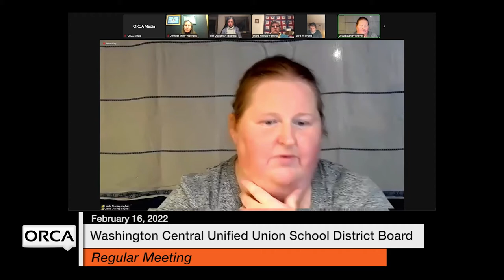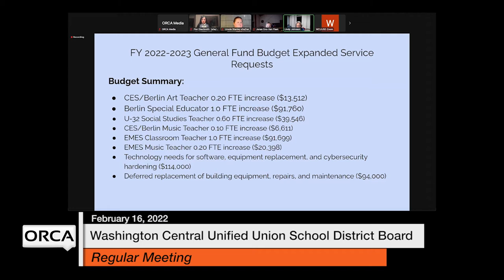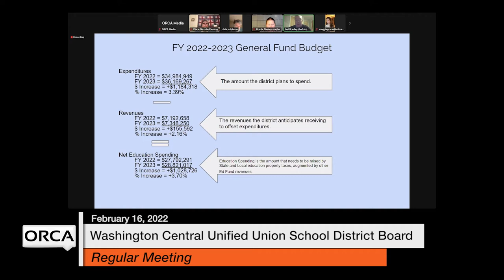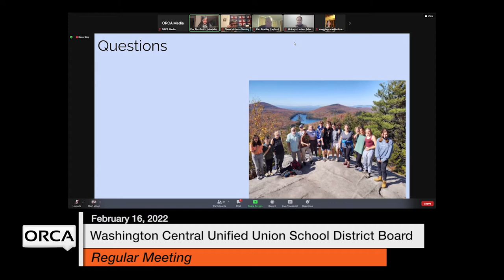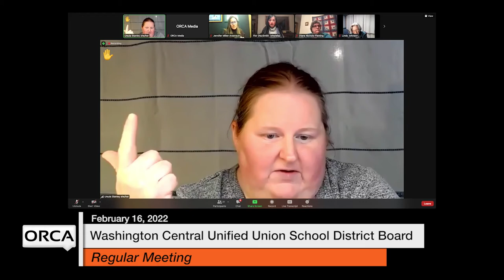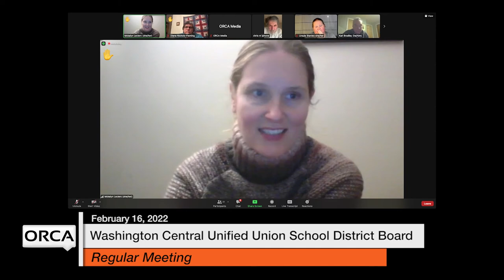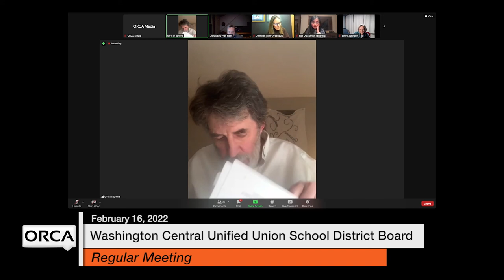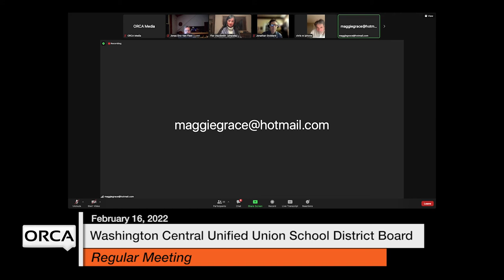Washington Central Unified Union School District - February 16, 2022 [WCUUSDB]